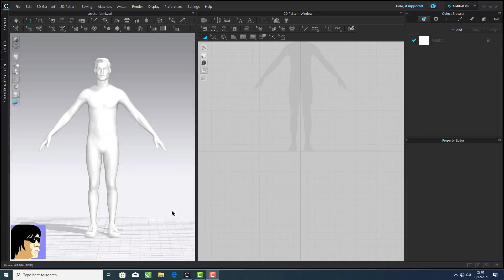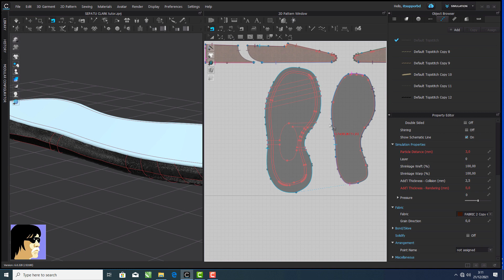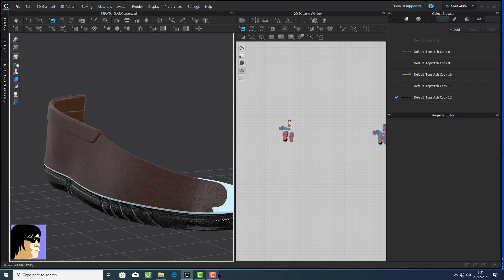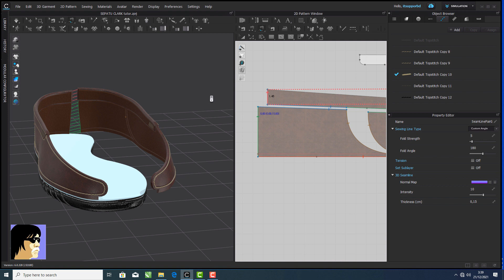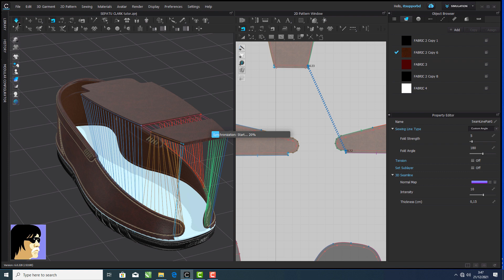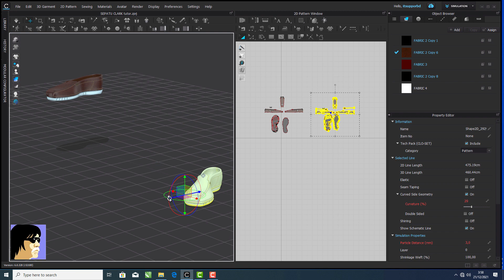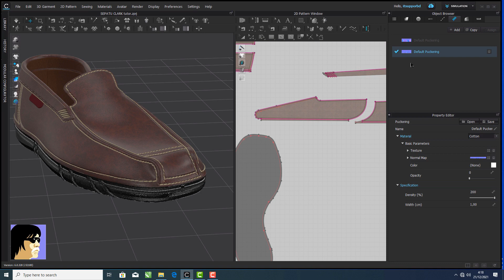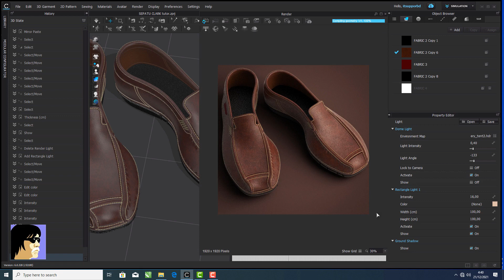how to make shoes and full rendering in clo6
sedikit berbagi